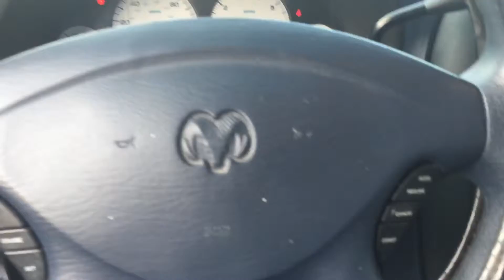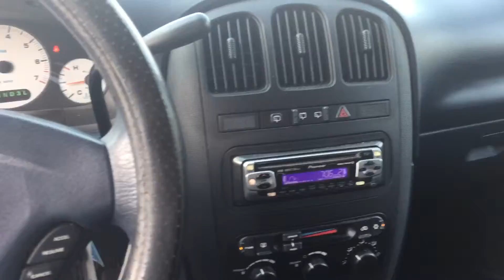2001 Dodge Caravan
2001 Dodge Caravan

Brandon Wright
Jimmy Britt Chevrolet
1011 Town Creek Blvd
Greensboro, GA 30642